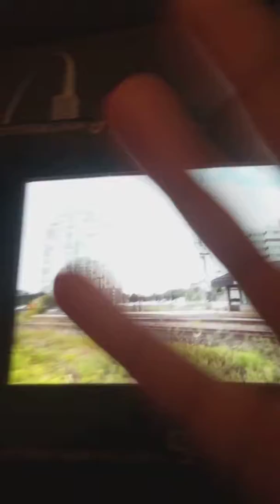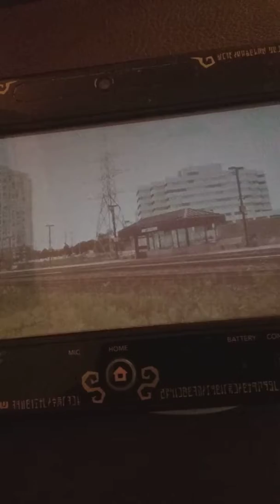What?!?!?! CP 242 at Kipling!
Oh my god! AZER 6070 was a EMD E8 locomotive visiting a railway museum in Saratoga Springs, New York. CP 242 crept up to Kipling and I've seen AZER 6070 quite so far! Almost got the shot of it! Cool!
CP 242 - CP 8639 GE AC4400CW, CEFX 3149 EMD SD40M-2, CITX 3081 EMD SD40-2 and AZER 6070 EMD E8 crossing Kipling GO Station with an eastbound mixed freight train from Chicago, Illinois to Toronto, Ontario.